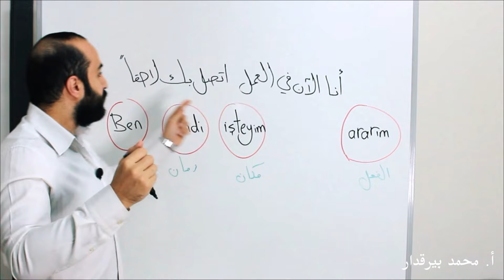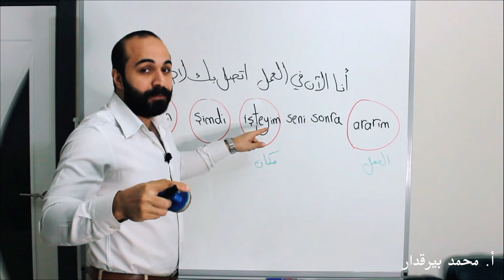تركيب الجملة باللغة التركية (انا في+ فعل "الاتصال" في الزمن الواسع)/ أ. محمد بيرقدار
تابعني لتتعلم تركيب الجملة و الحكي باللغة التركية
كورسات لغة تركية (محادثة, تقوية, مستويات)
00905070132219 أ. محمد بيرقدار